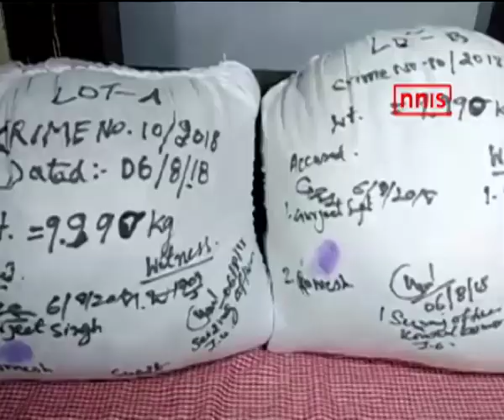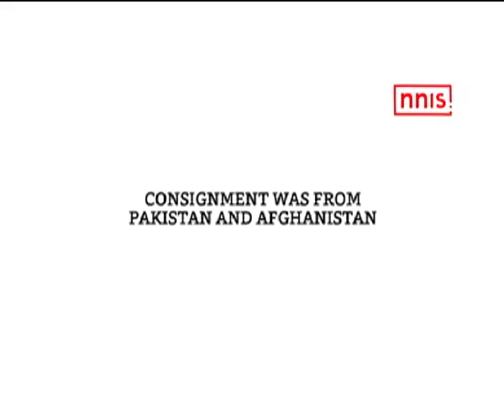51 Kg Heroin Haul In Jammu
The police on Monday morning recovered the biggest-ever heroin haul at the Narwal bypass in Jammu. Two persons were arrested in this connection. The 51-kg heroin, which is worth Rs 250 crore in the international market, was seized after specific information about the presence of drugs in a truck